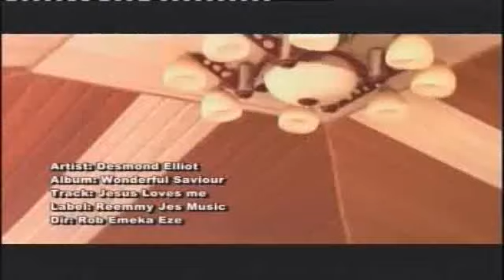Dim Oma 1